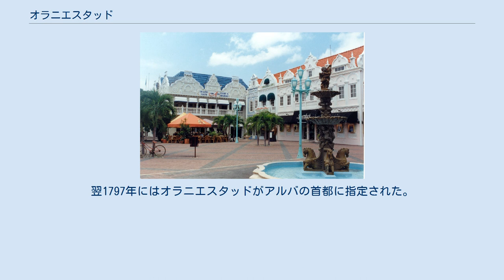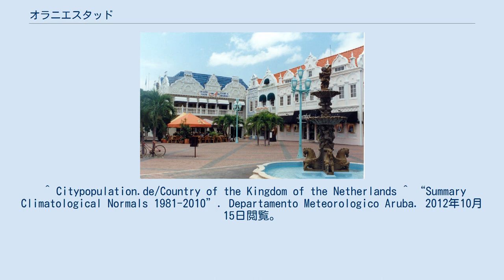オラニエスタッド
オラニエスタッド（Oranjestad [oːˈrɑɲəˌstɑt]）は、オランダの自治領である西インド諸島アルバの主都。
アルバ島の南西端に位置する。
気候は熱帯のサバナ気候（Aw）である。
市名はオランダ語で「オレンジの街」という意味である。
熱帯性の気候に加え、長い歴史と自由貿易港、カジノで知られ、観光が市の主産業である。
 1796年、オラニエスタッドの町はゾートマン砦（Fort Zoutman）を取り囲むように建設された。
翌1797年にはオラニエスタッドがアルバの首都に指定された。
砦は現在でも近隣に建つウィレム3世塔（Willem III Toren）とあわせて観光名所になっている。
また、カヤ・G・F・ベティコ・クローズ（Caya G. F. Betico Croes）には免税店が建ち並び、オラニエスタッドのショッピング・エリアとして人気が高い。
 市内の建築物はオランダ・カリブ両方の影響を受けており、明るい色のものが多い。
 オラニエスタッドの玄関口となっている空港はベアトリクス女王国際空港であり、近隣のカリブ海の島々や本国オランダのほか、アルバへの観光客が最も多いアメリカ合衆国の主要都市からも航空機の便がある。
 ^ Citypopulation.de/Country of the Kingdom of the Netherlands ^ “Summary Climatological Normals 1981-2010”. Departamento Meteorologico Aruba. 2012年10月15日閲覧。
 ^ “Climate Data Aruba”. Departamento Meteorologico Aruba. 2012年10月15日閲覧。